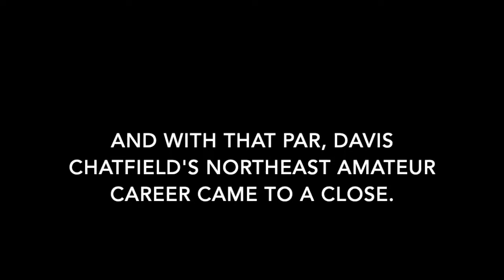Davis Chatfield Closes Northeast Amateur Career, Sets Sights on Turning Pro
GolfNewsRI talked with former Rhode Island Amateur Champ Davis Chatfield about the end of his Northeast Amateur career and his path to the pros.

The full interview with Davis will be published later this week.